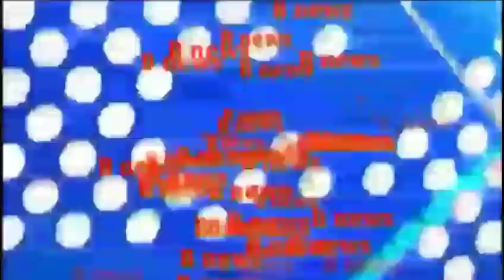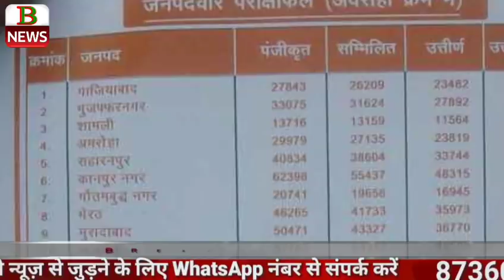उत्तर प्रदेश बोर्ड परीक्षा में कौन से जिले में कितने परसेंट छात्र पास हुए हैं देख ले लिस्ट up bord